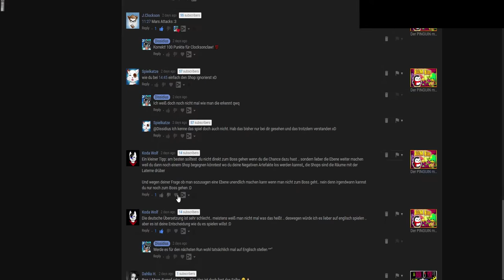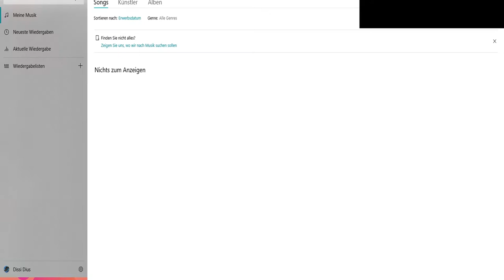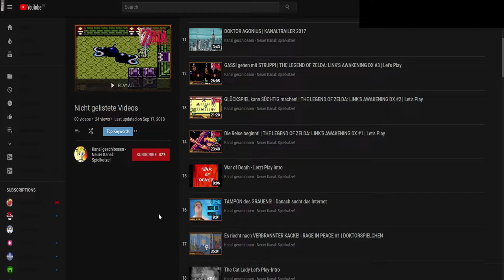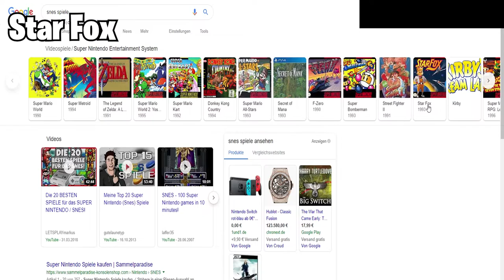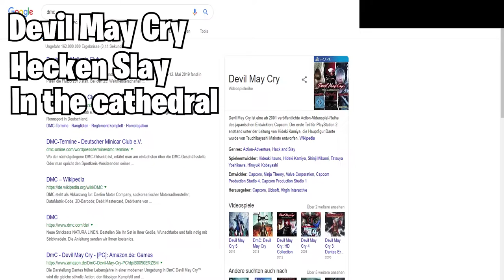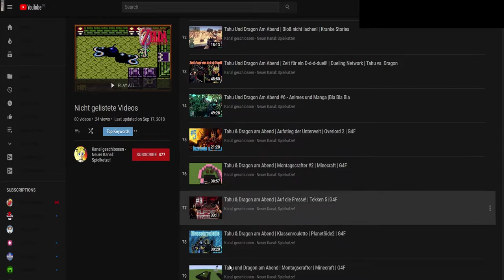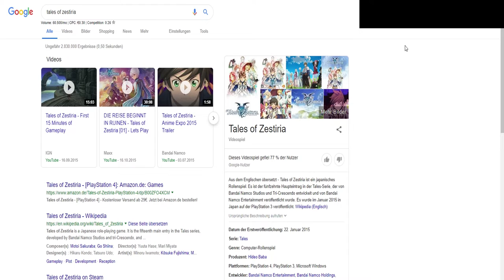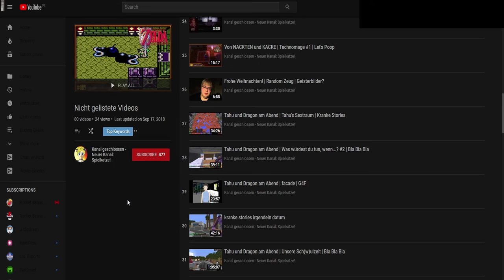Videospielmusik erraten 🎶 「OST Challenge (Neko) Staffel 2」 deutsch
Bei der Video Game OST Challenge geht es darum ein Musikstück aus einem Videospiel richtig zu erraten. Dazu gehört, dass man den Spielenamen, den Ort wo das Lied vorkommt, den Liednamen und das Genre des gesuchten Spiels nennen kann.
Am Ende wird zwischen den Teilnehmern verglichen und Punkte für richtige Antworten verteilt. Der Gewinner darf dann die nächste OST Challenge kreieren.

OST Challenge Commentary auf Deutsch von Dissidius